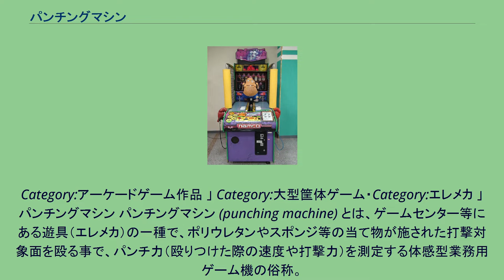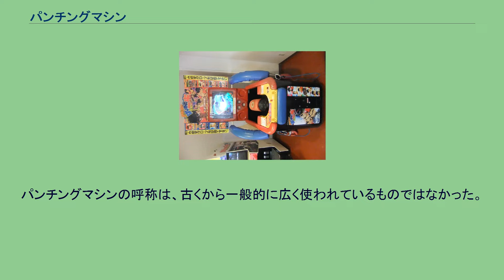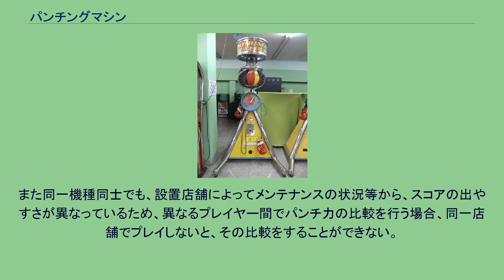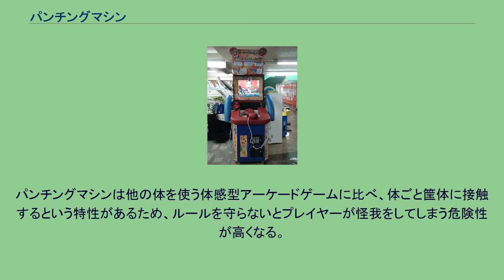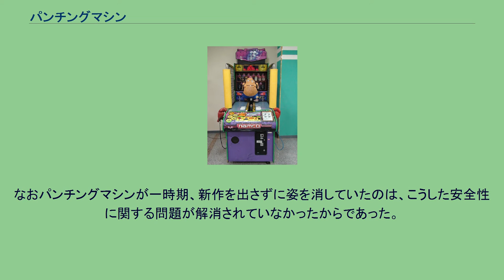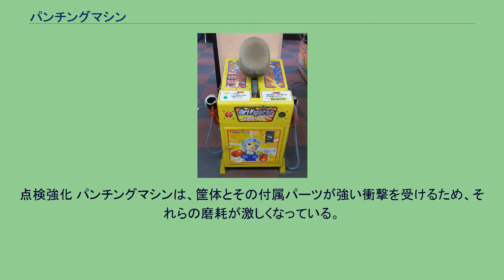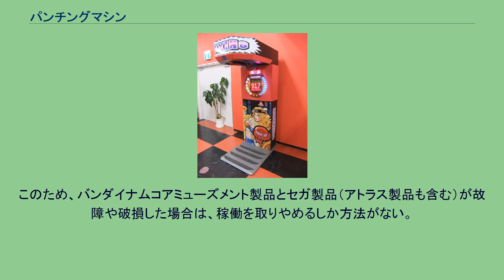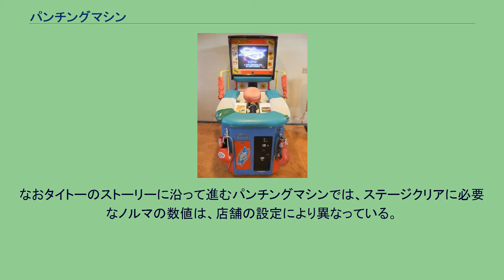パンチングマシン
Category:アーケードゲーム作品 」 Category:大型筐体ゲーム・Category:エレメカ 」 パンチングマシン パンチングマシン (punching machine) とは、ゲームセンター等にある遊具（エレメカ）の一種で、ポリウレタンやスポンジ等の当て物が施された打撃対象面を殴る事で、パンチ力（殴りつけた際の速度や打撃力）を測定する体感型業務用ゲーム機の俗称。
パンチングマシンは、遊戯機器の中では古くから見られる装置で、19世紀末には既にこれに近い遊戯装置があったと思われる。
オークションサイト『1stdibs』には、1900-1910年製とされるもの、および1910年製（説明文には1920年代との表記）の2種類のパンチ＝ア＝バッグ・アーケードゲーム（Punch-A-Bag Arcade Game）が出品されている。
他にも例えば映画『パリ横断 La Traversée de Paris』（クロード・オータン＝ララ監督、1956年公開、舞台設定は1940年ごろのナチス・ドイツ占領時代のパリ）の中で見られる。
この遊具では、挑戦者は所定の代金を支払って、ハンマーで打撃部分を殴りつけると、レールに取り付けられた錘が梃子によって跳ね上げられ、規定以上の打撃力が与えられた場合は、レール先端に取り付けられたベルが鳴るという物で、規定に満たない場合でも錘の上がった高さを測定、この高さに応じて景品が与えられるという遊具（測定と景品の提供は、装置の管理者が行った）で、力自慢の若者が自分の力を誇示したりするのにも利用された。
後に打撃力をハンマーと錘ではなく、強力なスプリングや圧力計などで拳の威力を記録する様式になり、更にそれが自動化されて、今日のゲームセンターに設置されたパンチングマシンへと変化したと思われる。
今日の物では、景品の交換があるのは稀であるが、コンピュータが内蔵され、打撃力を精密に測定したり、何回か殴って平均値を出したり、その日の最高パンチ力を表示する・殴った威力に対応して、表示画面で様々な効果映像が流されるなどの工夫が凝らされている。
現在有る物では、画面に表示された悪漢の映像が歪んだり、建物や小惑星が砕け飛んだりと、非日常的な効果映像が用意されている物もある。
またその一方で、打撃のテクニックを競う遊戯装置もある。
こちらは打撃力よりも、出てきたミットを素早く殴り付ける事で得点を稼ぐという物で、モグラ叩きに近い物である。
なお打撃のテクニックを競うものは、パンチングマシンには含まれず、どちらかというとパンチングゲームと呼ばれている。
パンチングマシンの呼称は、古くから一般的に広く使われているものではなかった。
かつては「パンチマシン」「パンチングゲーム」「パンチ力測定ゲーム」など、様々な呼称が混在していたが、現在では「パンチングマシン」もしくは「パンチングマシーン」という呼称が、パンチ力を測定するゲームの一般的な呼称となりつつある。
なおマスコミなどではパンチングマシーンという呼称で使われることが多いが、製造元のメーカーでは現在でも使われている呼称が異なっている。
プレイヤーはまず所定の代金を投入し、筐体に付属されているボクシング練習用グローブを装着する。
その後ゲームの指示に従って、打撃対象物めがけて思いきり殴ると、その強さがパンチ力として数字化される。
各ゲームによって殴れる回数や演出等の細部は異なるが、今日存在するパンチングマシンと呼ばれるゲームの基本部分は、ほぼこの繰り返しとなる。
なおゲーム内で打撃対象物のことは、パンチングパッドもしくは略してパッドと呼ばれている。
ゲームによっては打撃対象物がパッドではなく、パンチングボールやサンドバッグ、人形の場合などがある。
パンチ力を測定できるパンチングマシンの筐体構造には、大きく分けて2種類のタイプが存在する。
プレイヤーがコインを投入すると、パッドが自動で起き上がり、プレイヤーの近くまで接近し、プレイヤーがパッドを殴ると、パッドが所定の位置まで押し戻される仕組みである。
このタイプでは、パンチ力計測の際に光学のスピードセンサーを使用し、パッドが倒れる際の速度をスコアとしている。
これはパッドの根本の軌道部分に、数か所にわたってセンサーを設置することで、その通過速度を計測している。
打撃対象物であるパンチングボールが筐体上部に吊るされているタイプである。
プレイヤーがコインを投入し、自分自身で筐体上部に吊るされたパンチングボールを引っ張り下ろすことで、ゲームが開始...